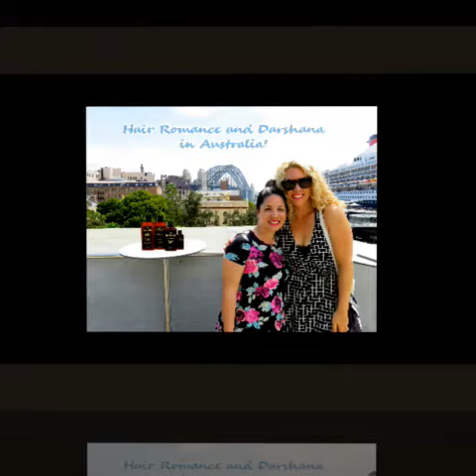Darshana and Hair Romance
We went to Australia and had a fabulous time! Plus, we got to meet Christina the creator of the famous beauty blog...Hair Romance! (she really does have gorgeous curls)